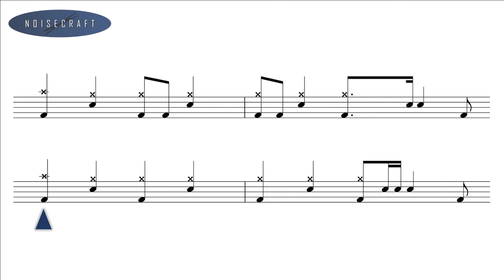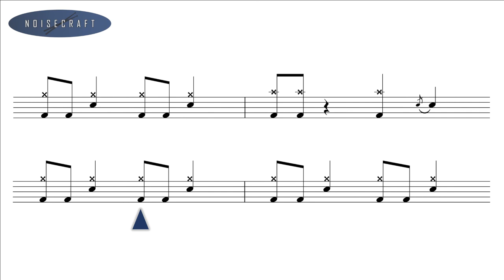Black Sabbath - Paranoid Drum Score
An interactive drum sheet of the song Paranoid by Black Sabbath.

Released in 1970 as part of the band's second studio album Paranoid.
Original drumming by Bill ward.